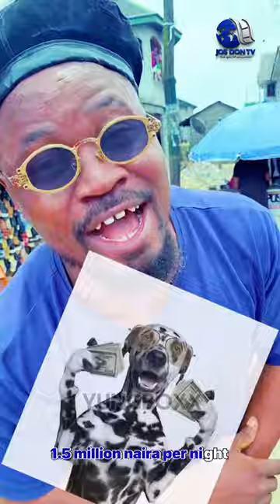Dog having sex with Lekki babe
Because of 1.5 million naira girls now sleeps with dog😭